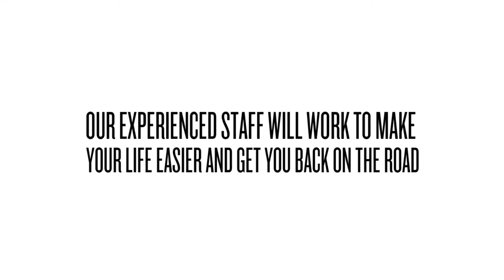Chicago Auto Body Repair Services - Bucaro Brothers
Bucaro Brothers Auto Care
2707 N. Ashland Ave.